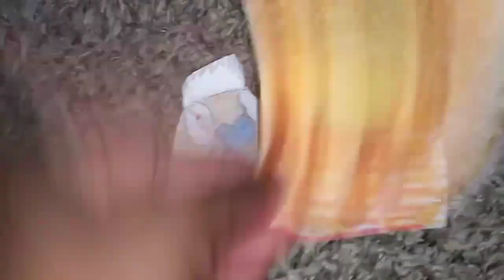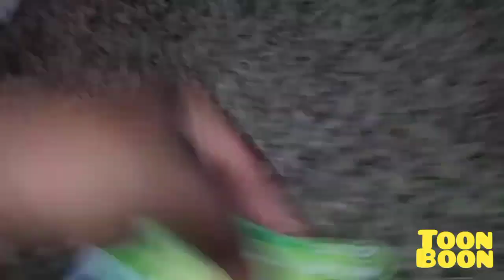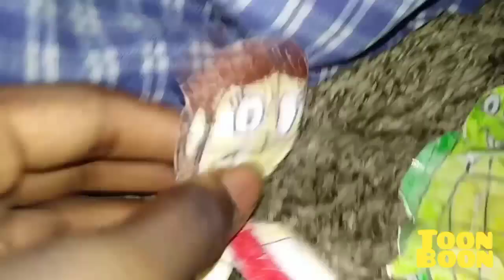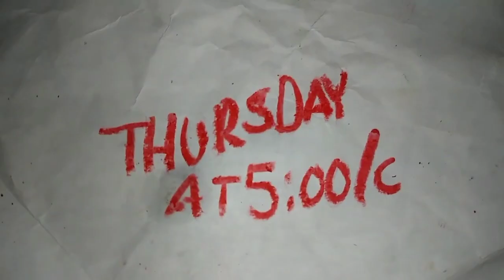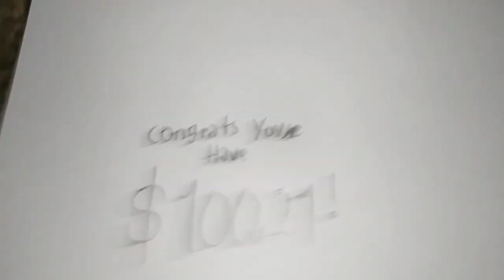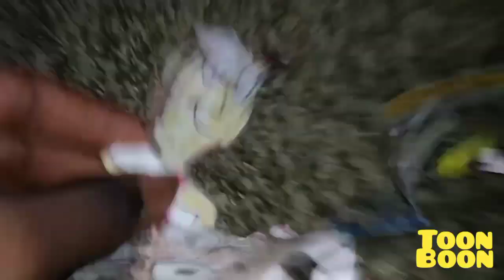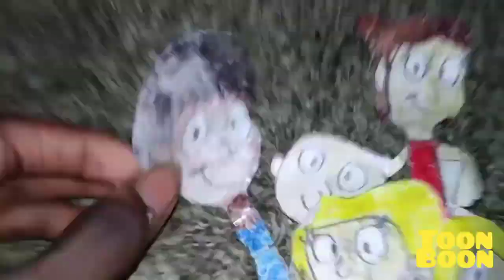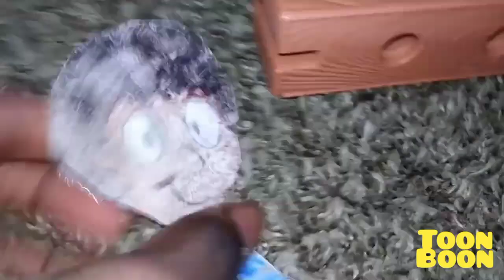February 8, 2024